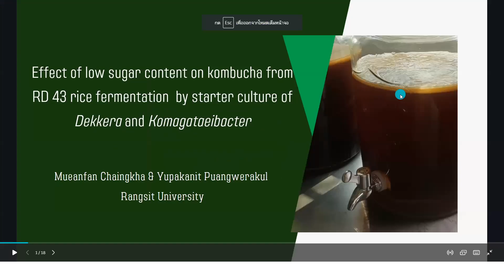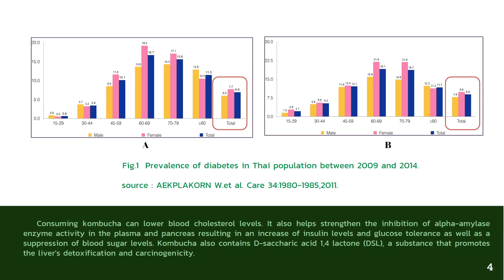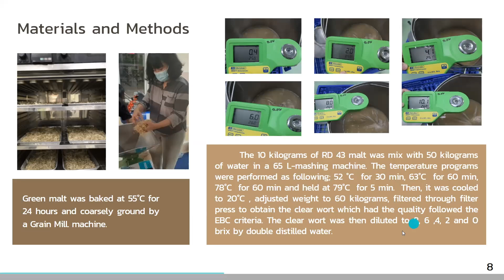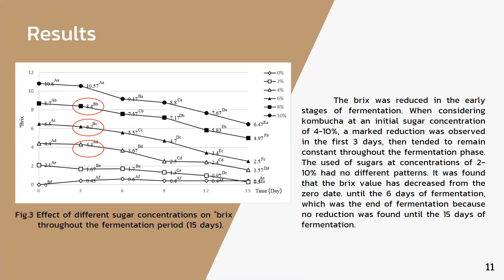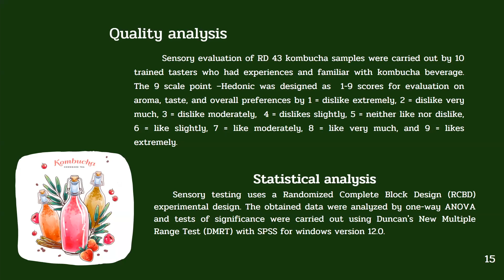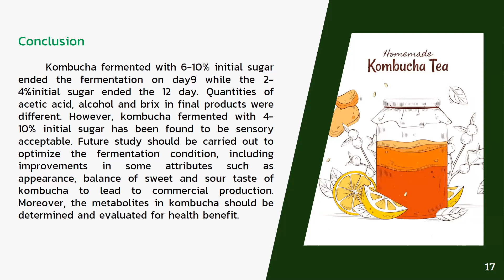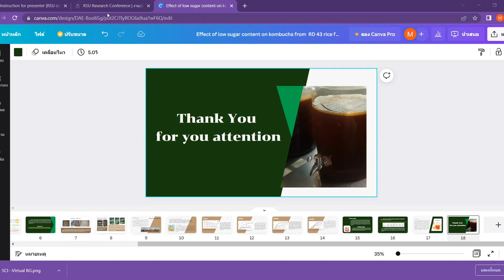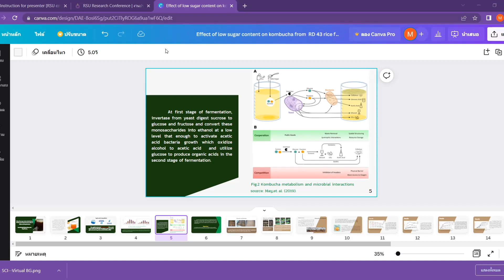IN22-104 Mueanfan Chaingkha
Effect of low sugar content on kombucha from rice RD 43 fermentation by starter culture of Dekkera and Komagataeibacter